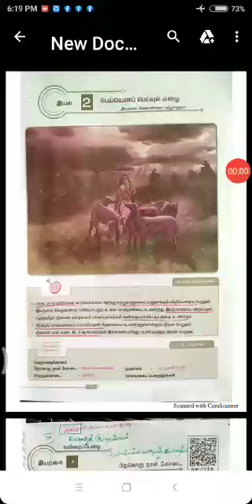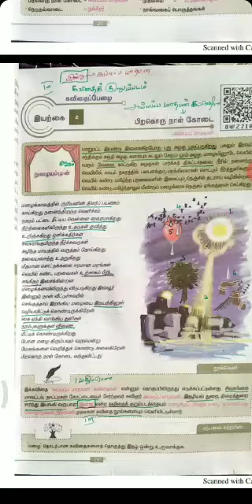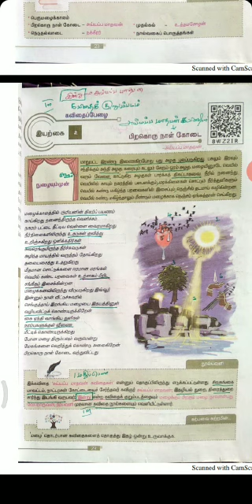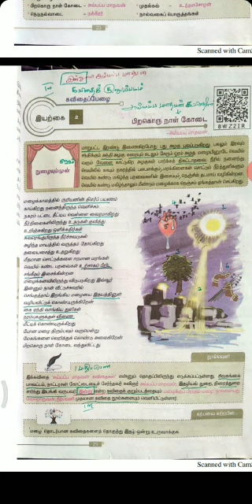12th பொதுத் தமிழ் , இயல் - 2 , கவிதைப் பேழை, பிறகொரு நாள் கோடை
நூல்வெளி , நுழையும் முன் , பாடலின் பொருள்
Shri Vidhyabharathi Mathic Hr Sec School, Sakkarampalayam